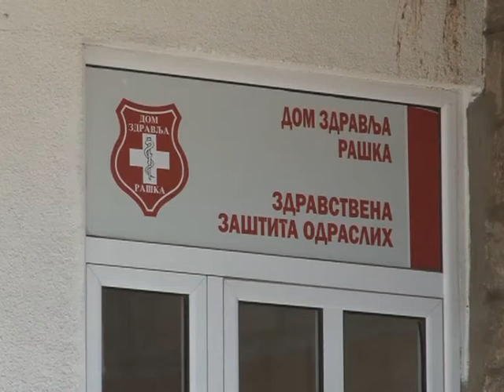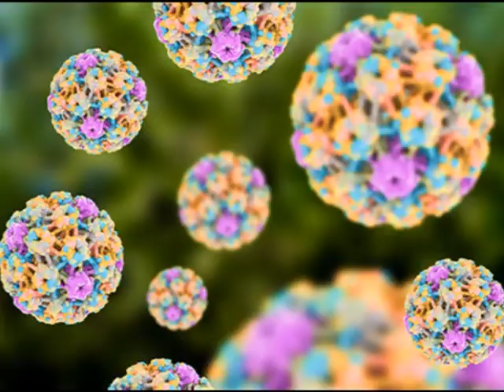prevencija HPV virusa